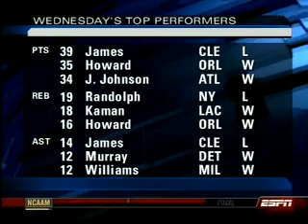Jalen rose On NBA Fastbreak PT4 Nov 13 2007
Jalen Rose talks NBA hoops